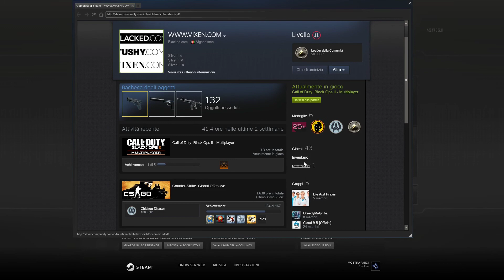COD Black Ops II 12-10-17 60/3# CASE OF CHEATING(1000%WALLHACKS)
VERY NOOB WITH FEW HOURS